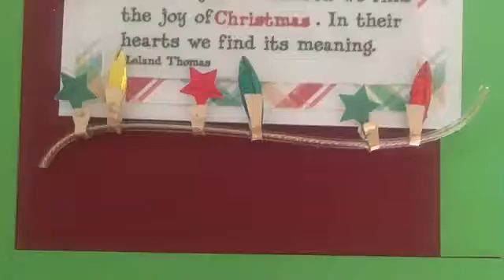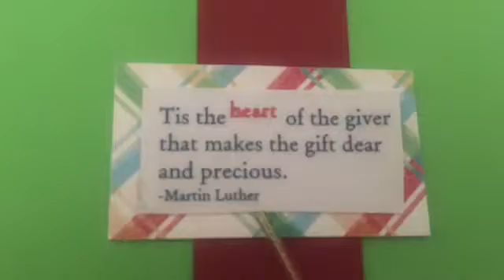Santas Childrens list card 16cij76